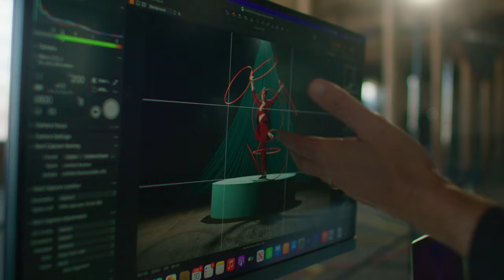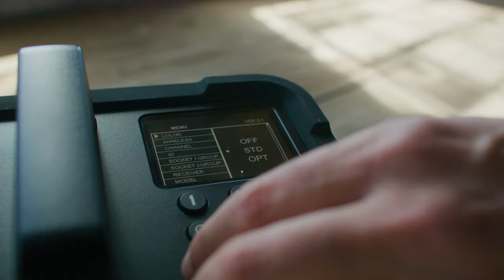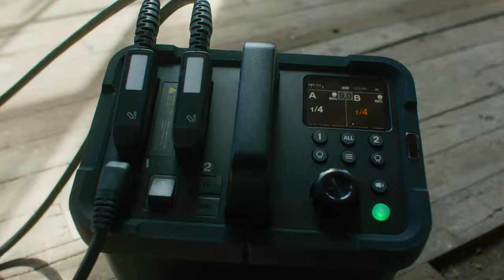Godox: Photograph Hula Hoop Artist with R2400 Ring Flash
How would you capture the best moment of a rapidly changing subject? For Photographers Luke & David, they consider shooting with a rugged, fast, powerful, and super consistent light would be the key. In this video, they are using the Godox P2400 power pack with the newly introduced R2400 ring flash head to freeze the spectacular moment of the gorgeous hula hoop artist twirling numerous hula hoops. Check this video and discover what you would create with the fast and powerful monster P2400.